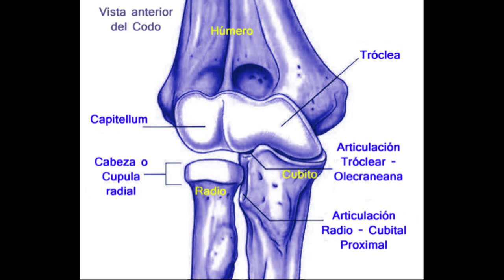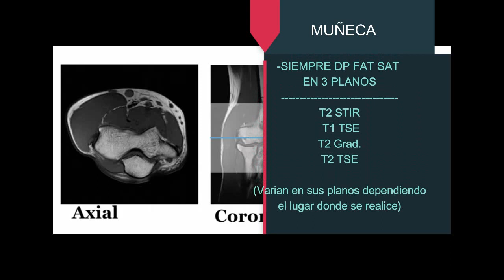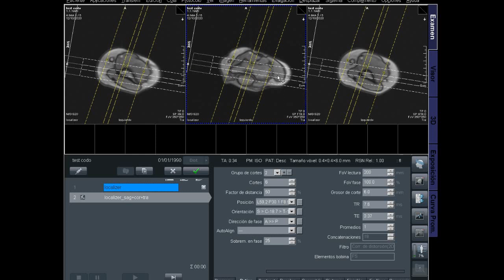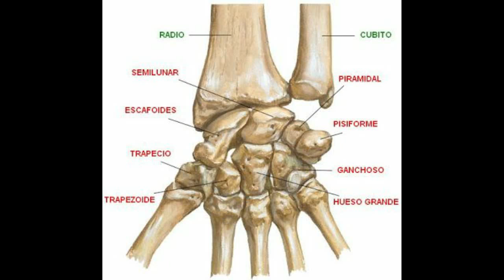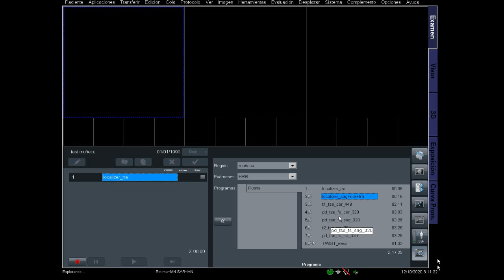PROTOCOLO RESONANCIA MAGNETICA CODO Y MUÑECA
Protocolo de Resonancia Magnética en Plataforma Syngo de Siemens.